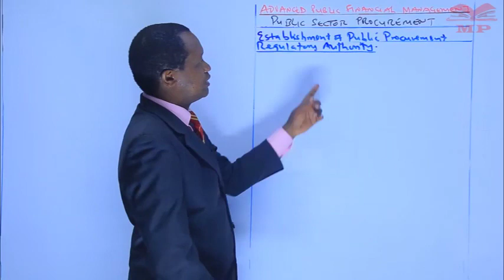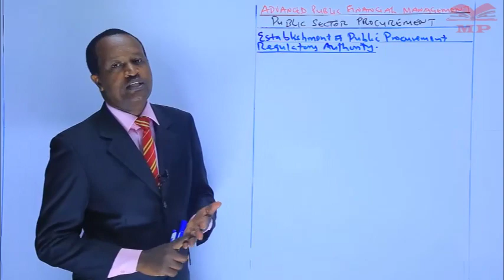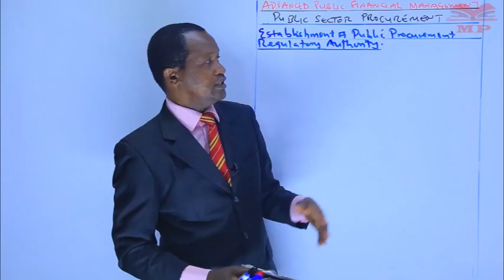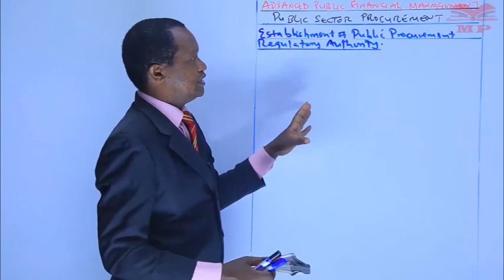Establishment of PPRA